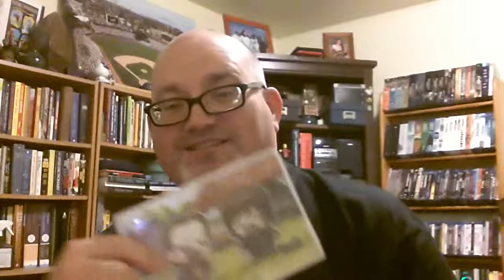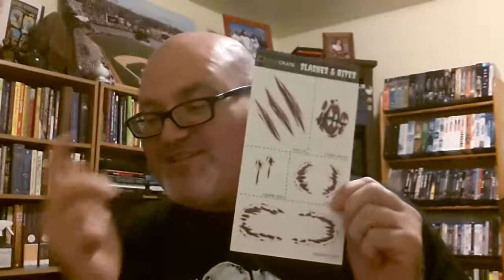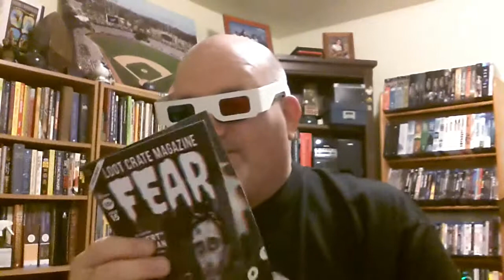Lootcrate #4 FEAR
October's lootcrate FEAR !